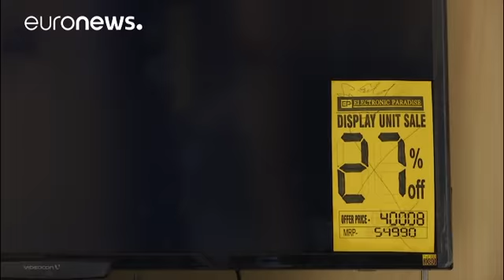Índia vive revolução fiscal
*Com Reuters*

A Índia está a viver a maior revolução fiscal desde a independência, com a criação de um imposto único sobre transações, que vem substituir uma série de impostos federais e estaduais. O primeiro-ministro Narendra Modi lançou, numa cerimónia no parlamento, o GST - Goods and Services Tax (Imposto sobre bens e serviços), que deve simplificar esta que é uma das maiores economias emergentes do mundo: "O GST é um catalisador que vai acabar com o desequilíbrio na balança comercial e dar …